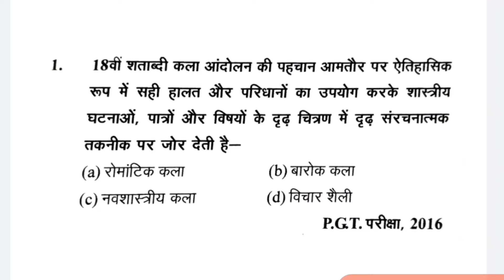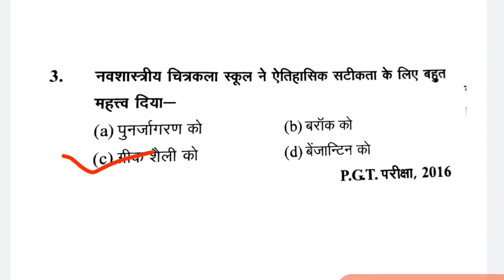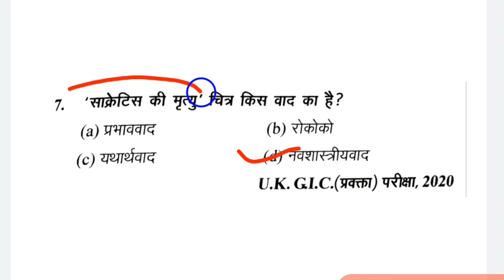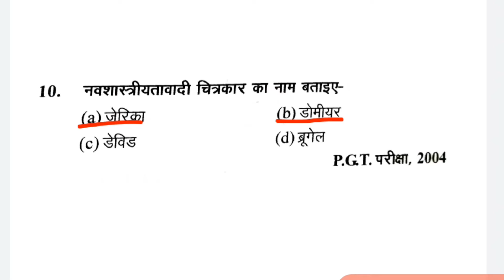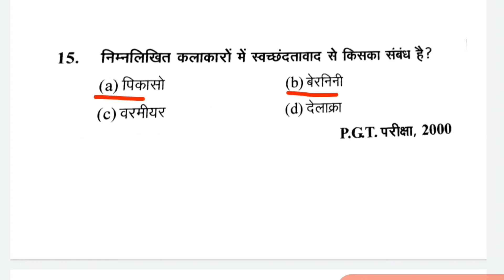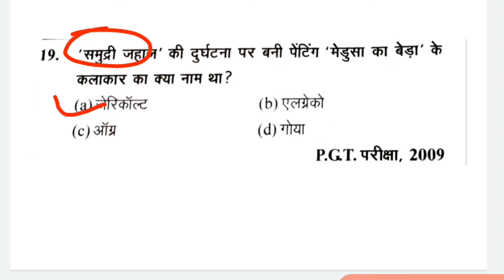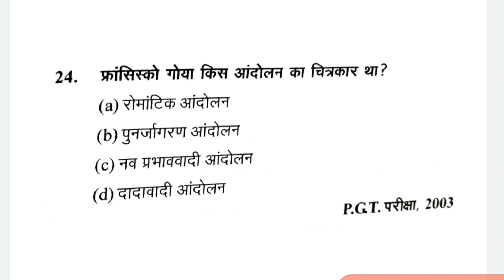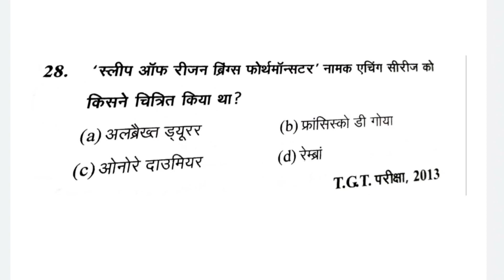TGT PGT ART Important Questions/Best Questions for TGT PGT ART Exam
TGT PGT ART Important Questions/Best Questions for TGT PGT ART Exam ‎@Chandra Institute Allahabad

TGT PGT ART Practice Set/TGT PGT ART Classes inHindi ‎
 @Study Edushino

practice set
tgt pgt art channel
tgt pgt art previous year question
paper
tgt pgt exam date 2022 today
news
tgt pgt ke liye qualification
TOT PGT ART previous year solve paper
up tgt pgt art in hindi
drawing teacher notes
It grade art teacher
dsssb tgt pgt
Tgt art by study edushino
dsssb tgt pgt
tgt pgt art by unique exam notes